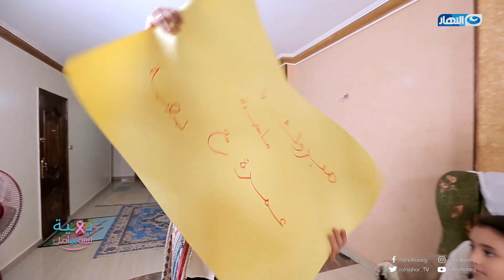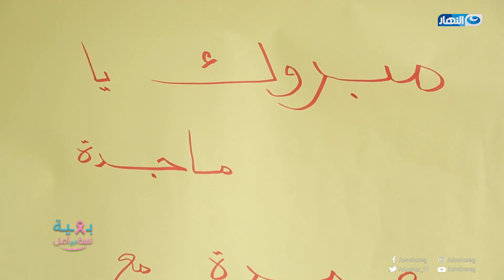برنامج بهية مع دعاء | ماجدة عبد الستار أصغر جدة وحكاية حب بينها و بين جوزها